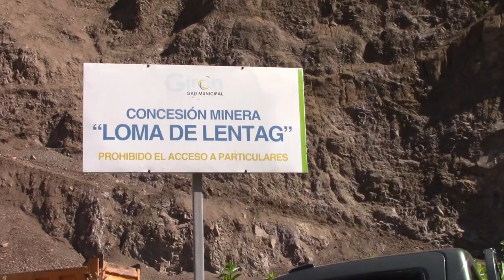Plantón en la mina de La Asunción pidiendo al municipio de Girón atienda la vialidad en la parroquia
La mañana de este jueves 4 de noviembre, el presidente de la Junta Parroquial de La Asunción Jairo Naranjo y dirigentes de varias comunidades, protagonizaron un plantón pacífico en la mina de Léntag, exigiendo al alcalde del cantón la atención vial. Fueron enfáticos en decir que mucho material sale de la mina para el arreglo de carreteros y otros trabajos en Girón, lo cual no reniegan, pero sí de la falta de atención a sus requerimientos de vialidad en las comunas parroquiales. Luego de la jornada se supo que en los próximos días habrá una mesa de trabajo entre autoridades parroquiales y municipales.